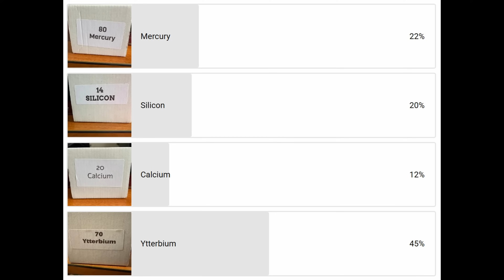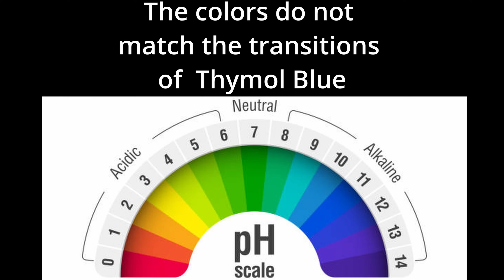This Simple Reaction Produces The Most Mesmerizing Patterns🧪✨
Explore the captivating world of self-organized patterns with mesmerizing reaction diffusion. This video showcases how simple chemicals and coding can produce beautiful algorithm art. Witness the power of chemistry and science as art comes alive.

00:00 - 00:58 - Introduction
00:59 - 02:35 - The premise
02:36 - 06:07 - The reaction
06:08 - 09:21 - What is PH
09:22 - 10:35 - Other Patterns
10:36 - 12:41  - Applications of the reaction
12:42 - 13:25 - Mel Science
13:25 - 13:41 - Conclusion

Want to grow your YouTube channel? Check out vidIQ, the tool I use to optimize my videos!